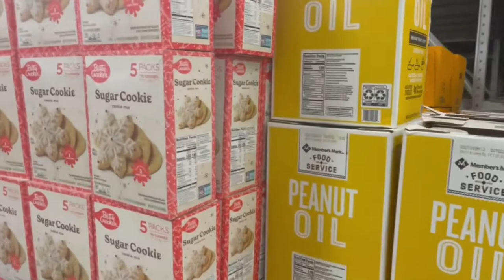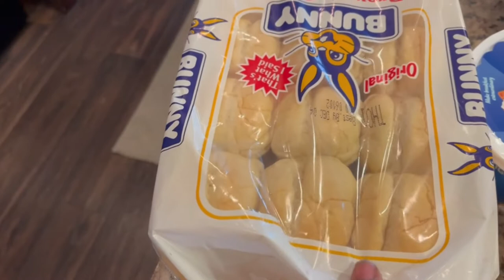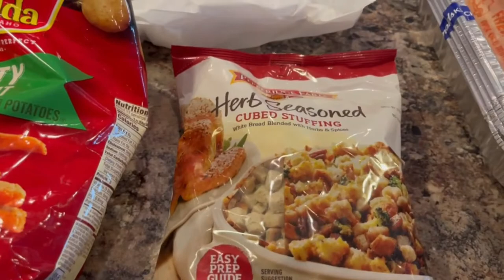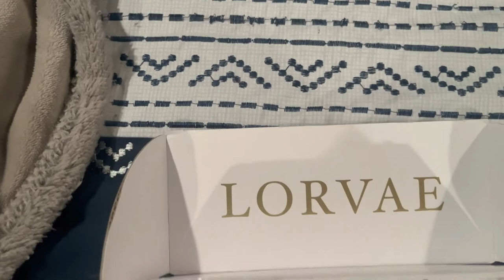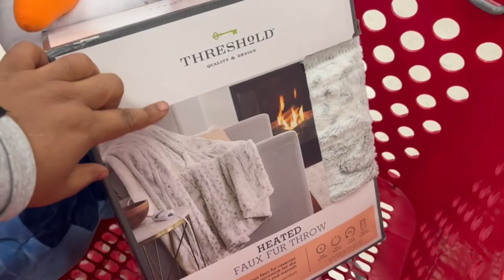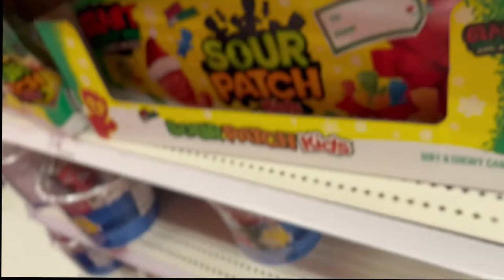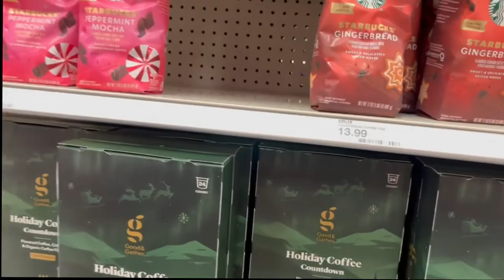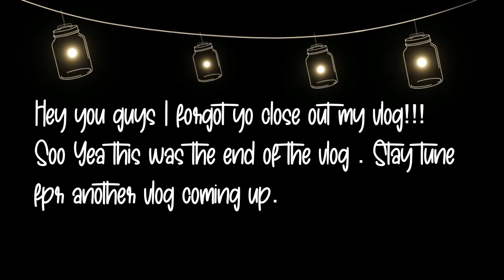A DAY IN MY LIFE |WEEKEND VLOG|RUNNING ERRANDS|SHOPPING FOR THANKSGIVNG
Hey you guys welcome back to another day in my life , with my Husband and my 4 kids. On my channel you will find day in my life vlogs, lifestyle vlogs , and a little travel vlogs. I also share cleaning videos , cooking, and organization videos.